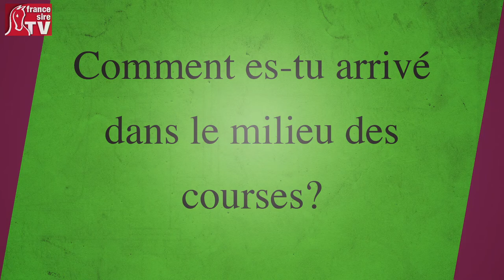T'es qui toi, Joël Denis ?